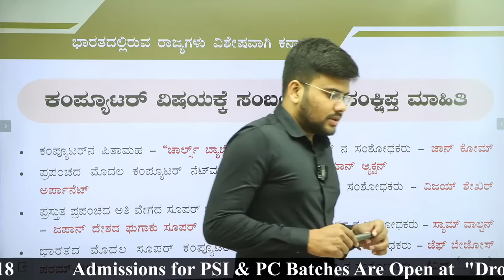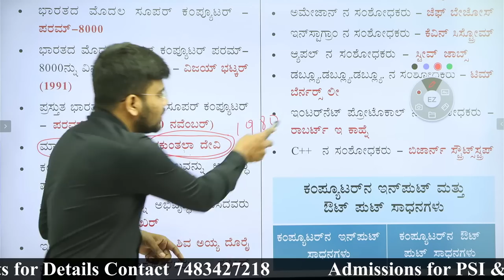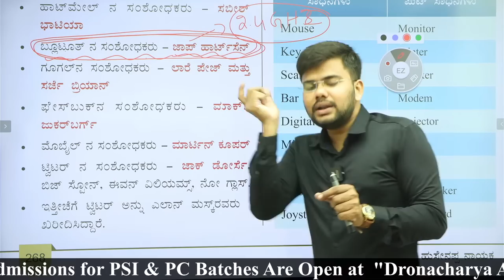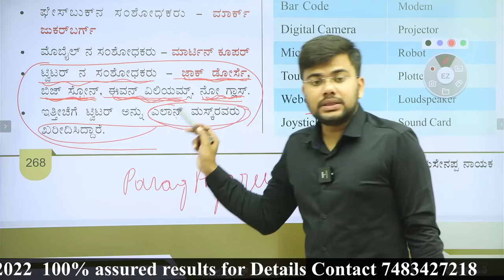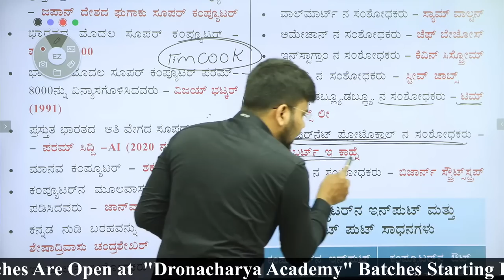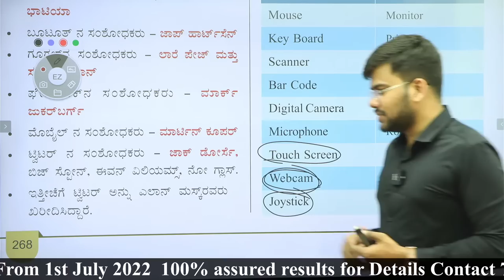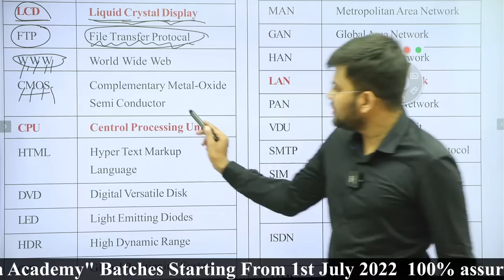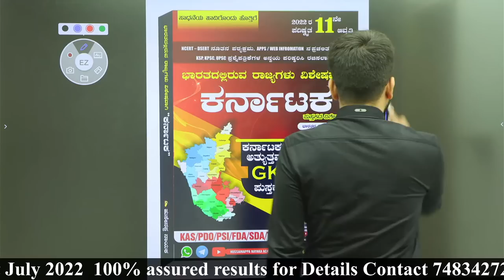1 Static GK By Sudharshan N R || General Computer Awareness for all Competitive Exams